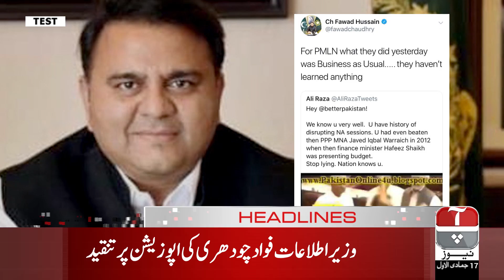Aap News Headlines | 12:00 PM | 24 January 2019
Contact your cable operator now:

Satellite Information:

Satellite: Paksat-1R
Frequency: 4019MHz
S/R: 12.222 Msys/s
Polarity: Horizontal
FEC: 3/5
Standard: MPEG-4/DVB-S2